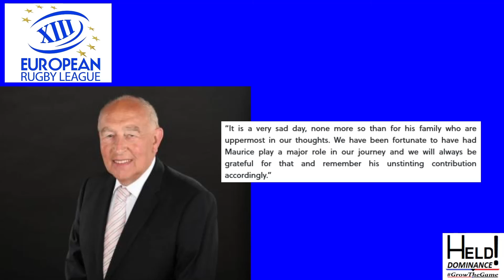Women's Semi Finals Games! ERL Boss Passes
Its Womens Rugby League day!

We are coming to the ebd of the Womens South season on the 29th August, And we look into the Semi-Finals games, one a report, and one just an Overall season assessment of one team.
We also look into a Super League North game in the Shield.

And Lastly, Tributes are in for the Chairman Of European Rugby League, Maurice Watkins CBE.